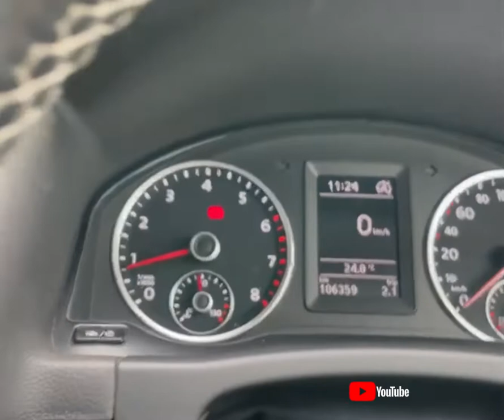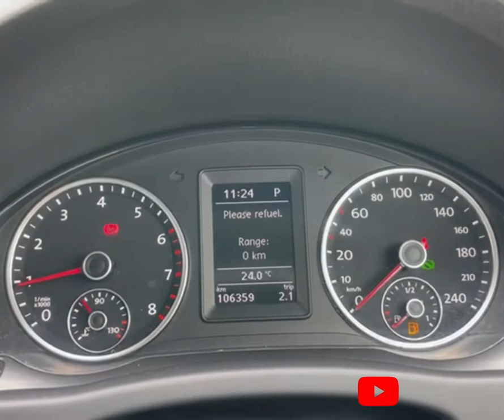RAO- ID 12956 Volkswagen Tiguan 2016